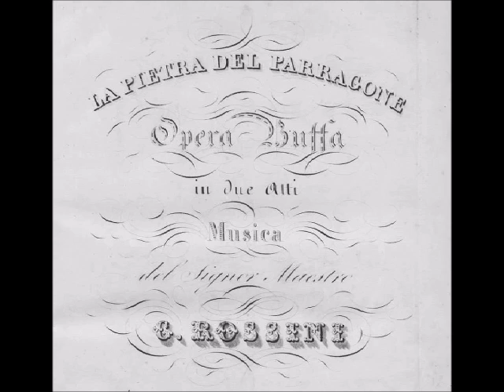Rossini: La pietra del paragone - Catania 1988 - Cecilia Bartoli (audio)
Gioachino Rossini
LA PIETRA DEL PARAGONE

Clarice -- Cecilia Bartoli (22 y. o. !!!)
Aspasia -- Gloria Scalchi
Fulvia -- Patrizia Orciani
Asdrubale -- Natale de Carolis
Giocondo -- Luca Canonici
Macrobio -- Bruno Praticò
Pacuvio -- Alfonso Antoniozzi
Fabrizio -- Fabio Tartari

Coro e Orchestra del Teatro Massimo Bellini di Catania
Conductor : Marcello Viotti

Teatro Massimo Bellini di Catania, 1988

0:00 Sinfonia
6:11 Act 1
1:32:53 Act 2